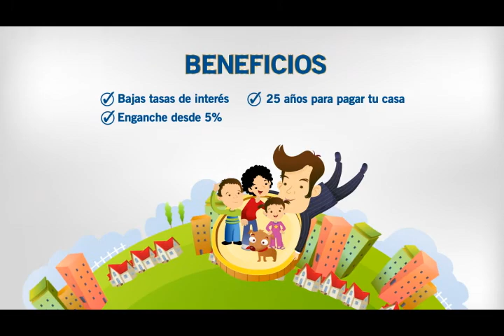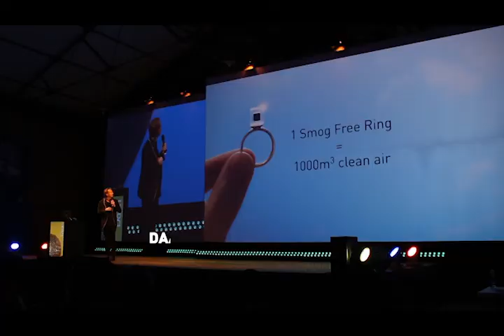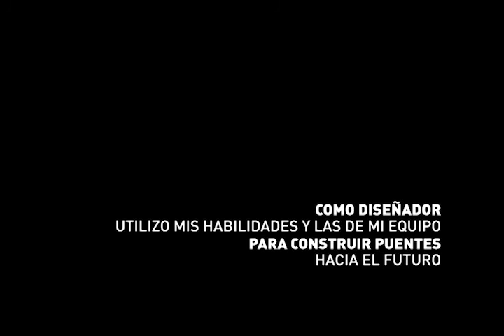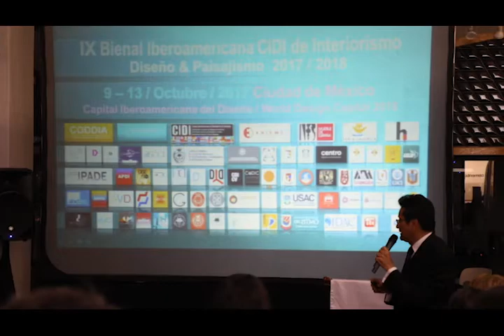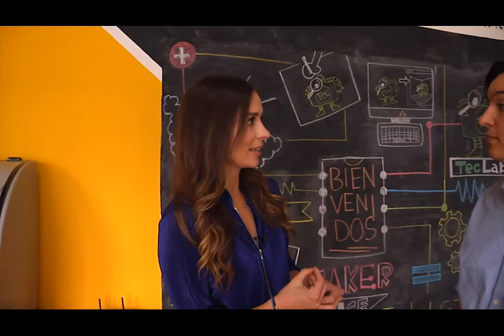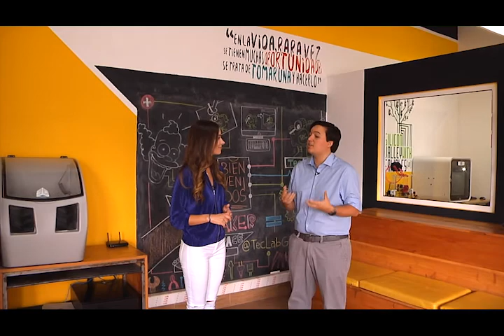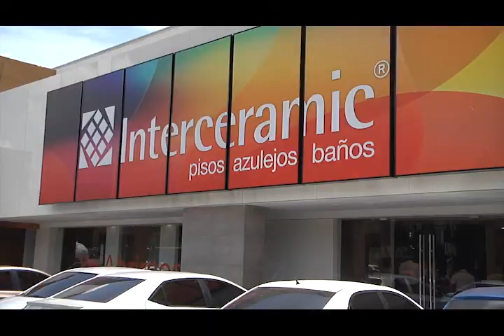Programa BiTV :: Especial de Tecnología :: Campus Tecnológico de Guatemala TEC ::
Una zona conocida como el Silicon Valley de Guatemala, que reúne a todas esas empresas, comunidades e iniciativas que impulsan el avance tecnológico en Guatemala.